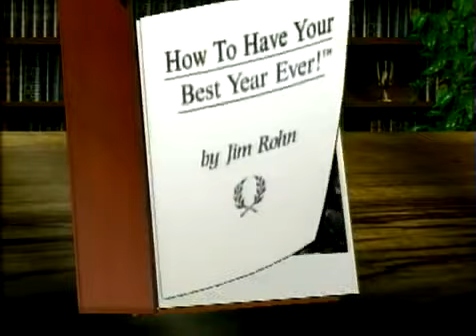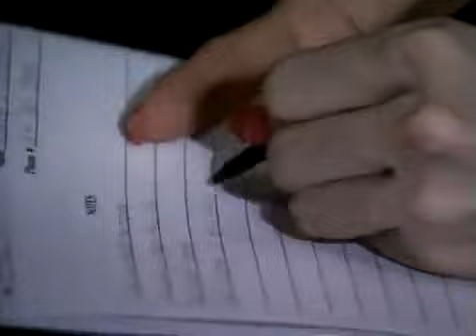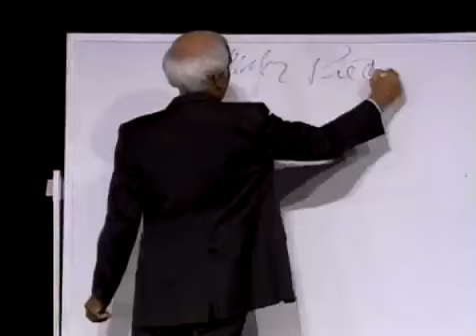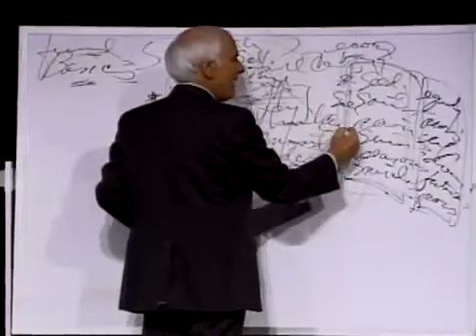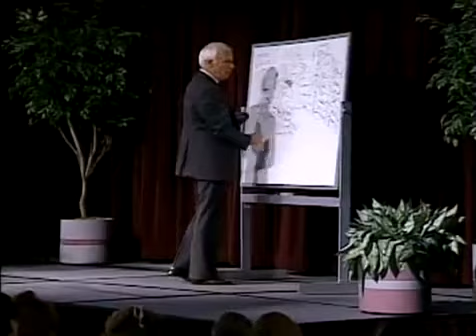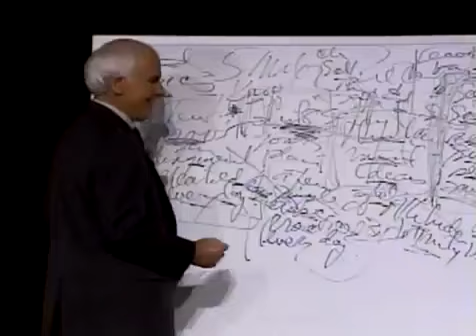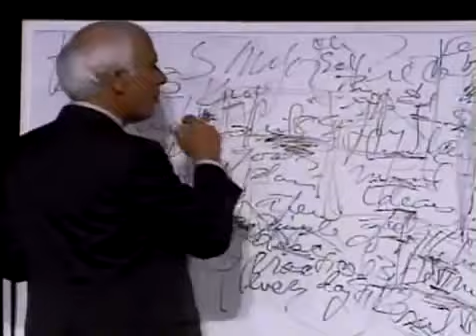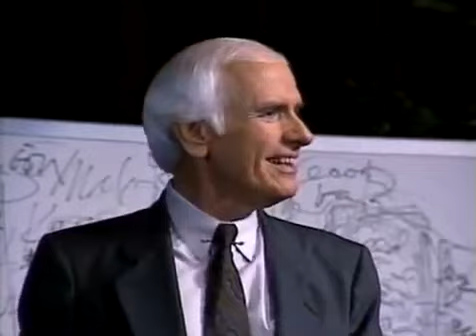Jim Rohn..IDEAS And INSPIRATION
Jim Rohn...Personal Development Educator...The Only One We Really Need.